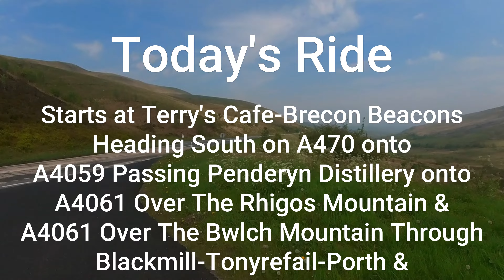Experience the THRILL of Rhigos and Bwlch Mountains Motorbike Ride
South Wales Motorcycle Ride on A4059 from breconbeacons, passing Penderyn Whisky Distillery, onto A4061, over the Rhigos and Bwlch Mountains.

5 Fantastic Roads
4 Great Bends
1 Beautiful S-Bend

Stunning views of The Brecon Beacons from the Rhigos Viewpoint Carpark

Fantastic views from the Bwlch Mountain down towards Treorchy in the Rhondda Valleys

00:00 Introduction
02:34 Brecon Beacons
07:25 Penderyn
09:29 Rhigos Mountain
16:59 Bwlch Mountain
20:00 Chat & Subscribe
21:21 Blackmill
23:10 Tonyrefail
25:28 Pontypridd
26:18 Next Video Introduction

@TTBB65 Tonto Travels Bike n
The 'Whitchurch Bikers' gave me the nickname 'Tonto' because I ride an 'Indian' motorcycle and they couldn't pronounce my real name - Gerwyn
My 2 passions are riding bikes and sailing boats, hence the channel name 'Tonto Travels Bike n Boat'
The aim of this channel is to share my bike rides - usually the scenic roads in Wales but, also trips in Europe and
Sailing adventures - racing yachts in the Bristol Channel and cruising to scenic anchorages and marinas.